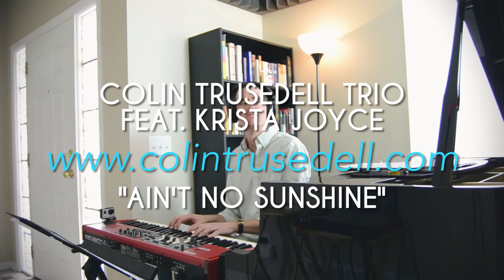"Ain't No Sunshine" OFFICIAL MUSIC VIDEO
Colin Trusedell’s brand new release, “Without All the Chatter,” features 10 superb arrangements of some of the most iconic vocal jazz tunes ever written that are designed to make you swoon with your love or get you dancing on your feet!

The Colin Trusedell Trio consists of some of the best musicians in Colorado: Krista Joyce on vocals, Shawn Hanlon on piano and keyboard, and Colin Trusedell on upright bass. Trusedell’s new album, “Without All the Chatter,” takes the listener on a Cadillac joyride of classic vocal jazz tunes, exploring traditional jazz favorites like “Route 66” to Gershwin’s “Our Love is Here to Stay.” The album also shows off the trio’s versatility with the Bill Withers hit, “Ain’t No Sunshine” and the latin jazz flavors with “Almost Like Being in Love” and “Nature Boy.” Through the 10 new arrangements you will feel the music in this intimate recording “Without All the Chatter.”

This is Trusedell’s 6th release as a bandleader following his 2016 electric bass featured release, “Quartet of Jazz Death VOL. 2,” which was a semi finalist for the 2016 “Best Contemporary Instrumental” Grammy Award.

Colin Trusedell is a national touring upright/electric bassist and educator. He is the Musical Director for the United States Air Force Academy Band’s Top 40 ensemble, Blue Steel, and the adjunct Professor of Bass at Colorado State University – Pueblo. Colin is the Booking Agent for MyShowsLive, a full service national booking agency, and the Director of A&R for MyShowsLive Records, an independent record label specializing in jazz, funk, and fusion music. He is also the host and bass player for the “Colin Trusedell Jazz Jam” radio show on KCMJ.org, 93.9FM – Colorado Springs.

Voluptuous vocal jazz melodies, hard swingin’ grooves, classy sophisticated jazz played top-notch musicians filling your ears with awesome music!

Available Worldwide on MyShowsLive Records: 3.10.17

Similar Musical Comparisons:

Christian McBride, Brian Bromberg, Ray Brown, Eddie Gomez, John Patitucci, John Clayton, Jeff Hamilton, Roy Haynes, Elvin Jones, Art Blakey, Bill Evans, Oliver Jones, Oscar Peterson, Diana Krall, Ella Fitzgerald, Dianne Reeves.